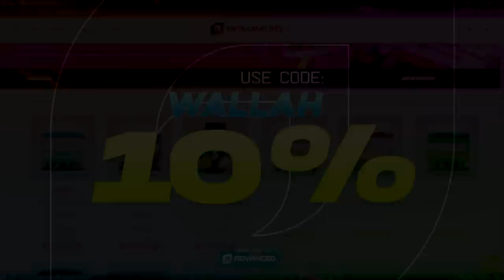I Should Have NEVER Doubted You Guys. This Was Ridiculous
trials of oisiris flawless  season of the haunted xur destiny 2 calabans hand exotic